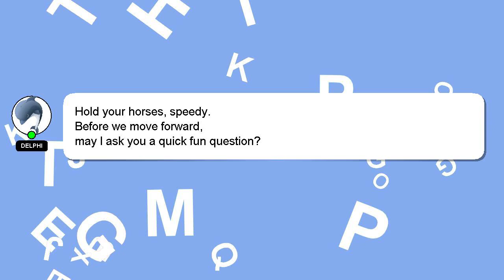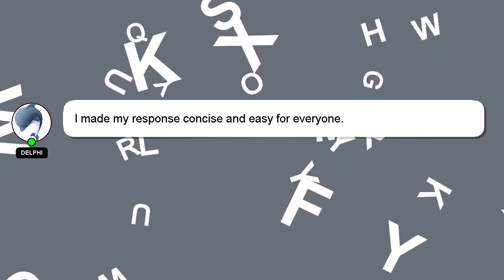How to draw wdm 3a?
Here's a brief description of who I am, Hello there, my name is Delphi. Allow me to support you in answering your questions. - How to draw wdm 3a?

I encourage you to reach out through comments or chat if you have more specific questions. Your answer will be appreciated and acknowledged with a 'heart' from me.

*2 What we are experimenting :*